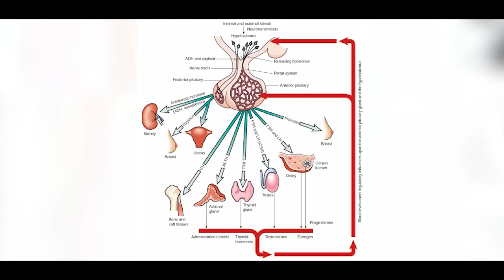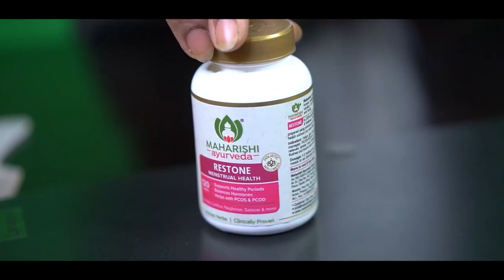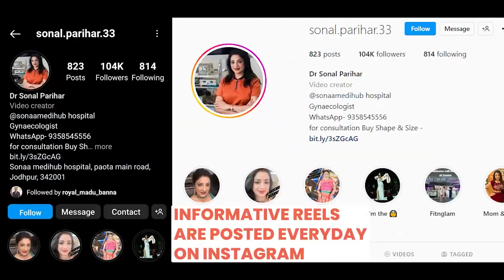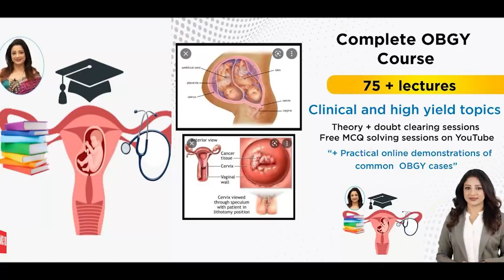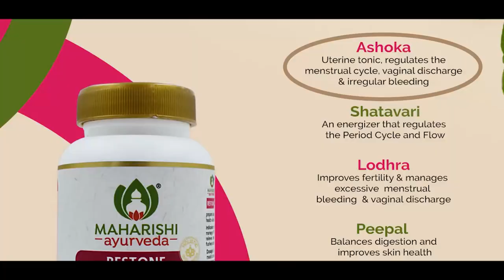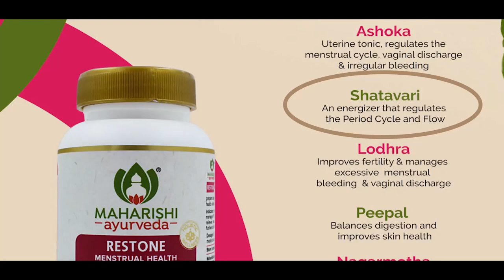PCOD,PCOS की problems को कैसे treat करें | Dr.Sonal Parihar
Today's video is on Hormonal imbalance and how to fix it naturally. We have seen that most of the issues like Hair Fall, pigmentation, melasma, irregular periods, PCOS, PCOD are more or less result of the hormonal imbalance that happens within our body and if we try to balance them with medicine and unstable supplements, it impact us more. So, today I am going to talk about how we can fix hormone imbalance naturally by following some basic step at home and by adding/removing certain activities in our daily life.

1. Consultant gynaecologist in Jodhpur Rajasthan
2. 22 years experience
3. Laparoscopic surgeon
4. Expert in Painless delivery
5. Colposcopy expert
6. Instagram- “Sonal.parihar.33”
7. FB page -“Ask your gynaecologist “
8. Mrs India & Mrs Earth winner
9. TEDx speaker
10. Actor in Kannada movie
11. How to attend—-
a. Every Sunday ZOOM sessions— Fees Rs200
b. Personal consultation on video/voice call- Fees Rs500
c. Garbh sanskar sessions- 3 weekends of every month
d. Online OBGY Tutor
e. Personality development classes- 7 days course
REGISTER ON
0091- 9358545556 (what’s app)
Sonaa Medihub Hospital
97 1st polo
Paota main road
Jodhpur-342001
Rajasthan, India

For learning OBGY from Dr Sonal—Download from mobile playstore
“Dr Sonal’s complete OBGY”